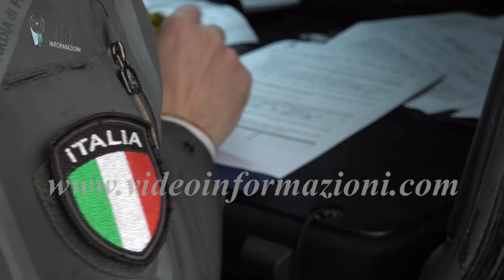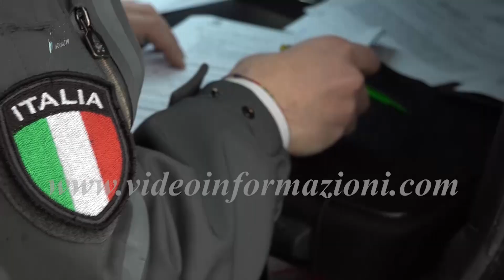32 b&b abusivi scoperti in Campania, 27 denunce